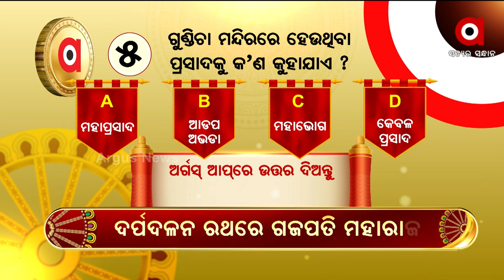ପଞ୍ଚମ ପ୍ରଶ୍ନର ଉତ୍ତର ଦେଇ ବିଜେତା ହୋଇଛନ୍ତି ପ୍ରଣୟ କୁମାର ମିଶ୍ର, ଛେଣ୍ଡ କଲୋନୀ, ରାଉରକେଲା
୫- ଗୁଣ୍ଡିଚା ମନ୍ଦିରରେ ହେଉଥିବା ପ୍ରସାଦକୁ କ’ଣ କୁହାଯାଏ ?